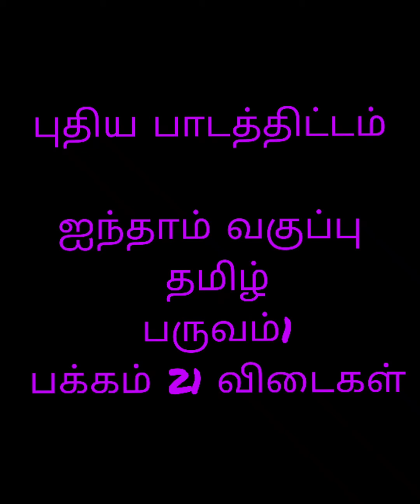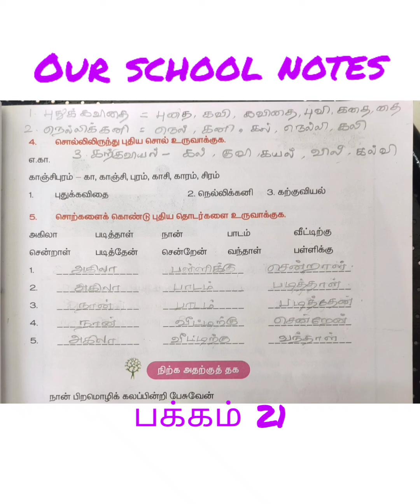ஐந்தாம் வகுப்பு| தமிழ்|பருவம்1| பக்கம் 21 விடைகள்